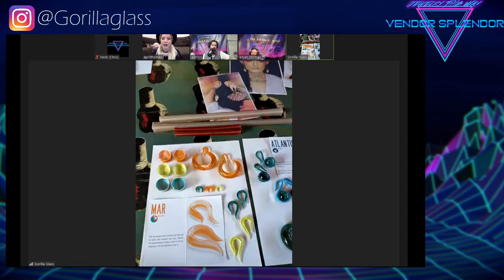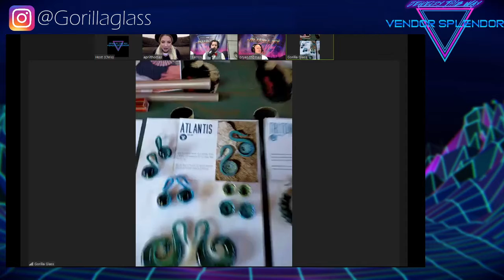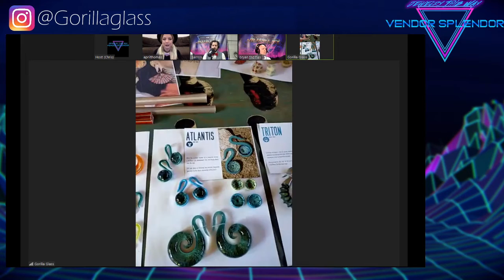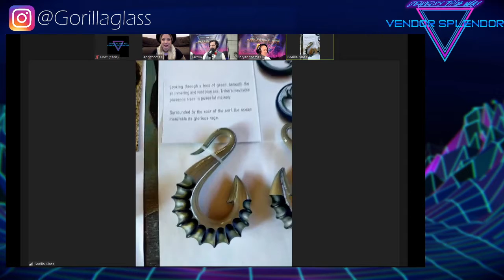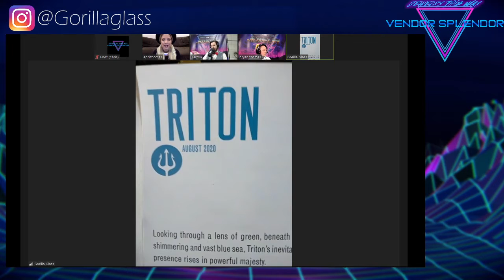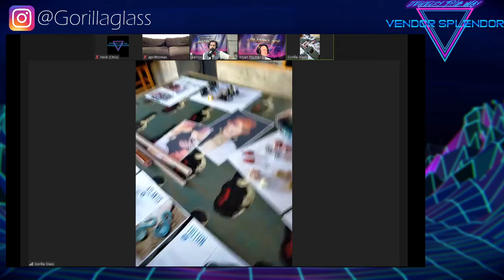Vendor Splendor 2020 Virtual Event | Gorilla Glass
Check out the presentation from Gorilla Glass on their current and upcoming lines!